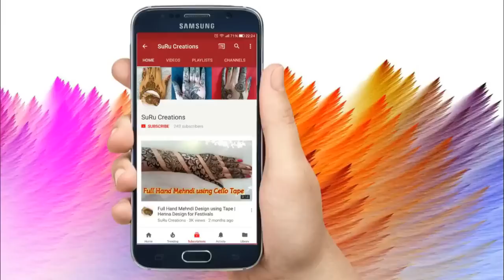Easy & Attractive Heart Henna Design | Mehndi Design 2019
Easy & Attractive Heart Henna Design | 2019